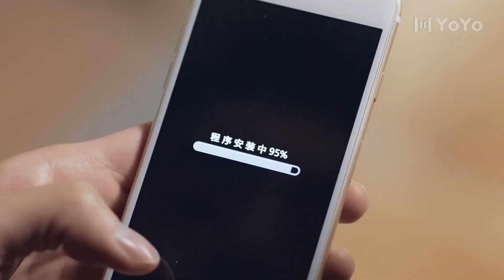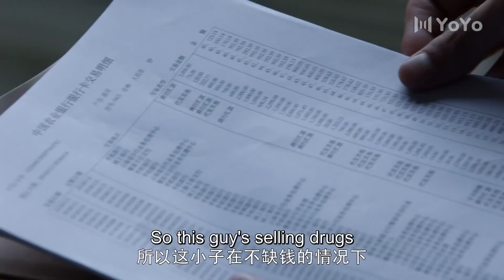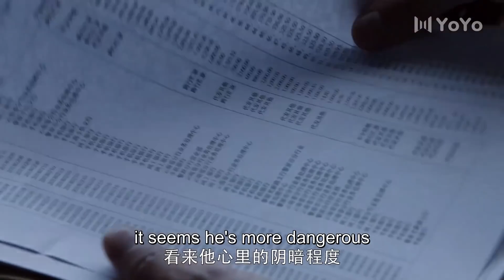【BL】他故意弄湿男孩的衣服，趁洗澡时调查男孩！ 😘同志/同性恋/耽美/男男/爱情/Chinese LGBT/BOYLOVE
Drama Name: 最初的相遇，最后的别离